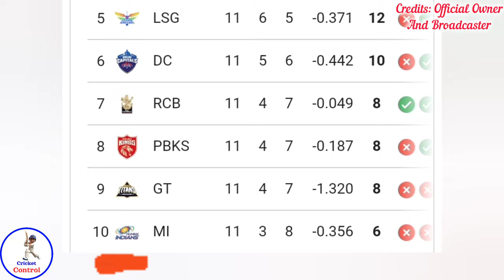World Cup से पहले Hardik Pandya का Form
World Cup से पहले Hardik Pandya का Form | Hardik Pandya's Current Form And T20 World Cup | Hardik Pandya का प्रदर्शन  | Hardik Pandya's Current Performance | IPL 2024 | T20 world cup | Hardik Pandya Form Analysis For T20 World Cup 2024 | Analysis On Hardik Pandya Form In IPL 2024 | Shocking Turnaround Needed! Can Hardik Pandya Revive His Form Before the T20 World Cup? 🏏

About this video :

In this video, we dive deep into the challenges faced by Hardik Pandya, India's newly appointed T20 vice-captain, as he navigates through one of the toughest phases of his career. Despite his exceptional skills as an all-rounder, Pandya's current form and fitness levels have been a major concern, especially with the T20 World Cup just around the corner starting June 2.

*_Note_* :

*Interesting cricket news, update, highlights और facts के लिए "Cricket Control" चैनल पर आपका स्वागत है।*

Related Queries and Keywords :

Hardik Pandya's Current Struggles, Impact of IPL Performance on World Cup Preparations, The Pressure of Captaincy, Fan Reactions and Social Media Impact, What Needs to Change, Expert Opinions, Hardik Pandya, T20 World Cup, Indian Cricket Team, IPL 2024, Mumbai Indians, Cricket Strategy, All-rounder Performance, Sports Psychology, Team India Vice Captain, Cricket Comeback

Video Content:
Join us as we analyze Hardik Pandya's recent performance issues, the enormous pressure of leading IPL team Mumbai Indians, and the critical fan reactions. We will also discuss the potential strategies that the Indian cricket team might adopt to leverage Pandya's abilities effectively in the upcoming World Cup. Featuring insights from cricket experts and data-driven performance analysis, this video is your go-to source for understanding the dynamics of cricket leadership and the intense pressure faced by star athletes.

🏏 Watch our exclusive playlist for more on cricket strategies and player comebacks to get detailed insights into what makes a great cricket athlete.